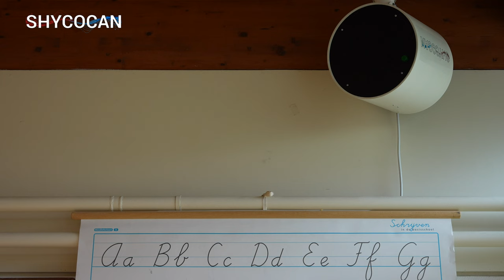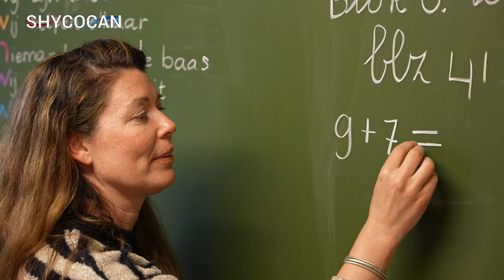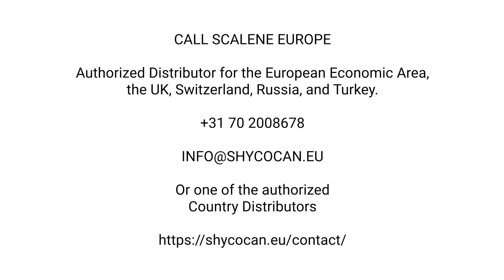School Video Lang met ondertiteling 12 mei 17:15 uur versie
Edward van Cuilenborg (EVC) is:

👉🏻 Cameraman, editor, voice-over (reclames, documentaires, wedstrijden en video's) en presentator (NOS, SBS, Veronica)👑

👉🏻 Maker van 29 trending video's en van de best bekeken video van het jaar uit Nederland op Youtube (15 miljoen views)🏆

👉🏻  Maker van een video die de beste bekeken was uit Nederland op Youtube in 2021💪🏻

🛠 Tripod:
Manfrotto 504 HD
(amongst many)

⟶Stabilizer:
Ronin RS2

🖥  Edit:
Imac 2019 27 inch scherm
MacBook Pro

📞 To be called at:
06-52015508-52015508